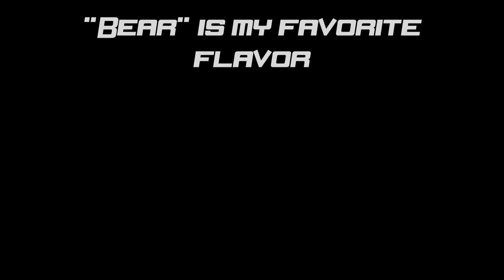The Loli Problem - Voice Actors Play Danganronpa 2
Class Trial - Part 2